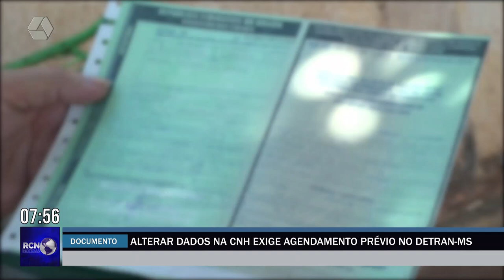Alterar dados na CNH exige agendamento presencial no Detran-MS